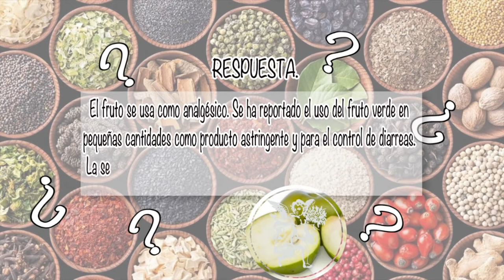NUTRIBELLA - COMO EVITAR ENGORDAR EN LA MENOPAUSIA CON SINUHÉ MARTÍNEZ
En nuestro programa NUTRIBELLA nuestro Asesor Herbolario Sinuhé Martínez nos habla sobre: COMO EVITAR ENGORDAR EN LA MENOPAUSIA